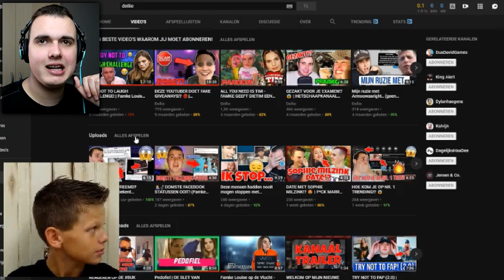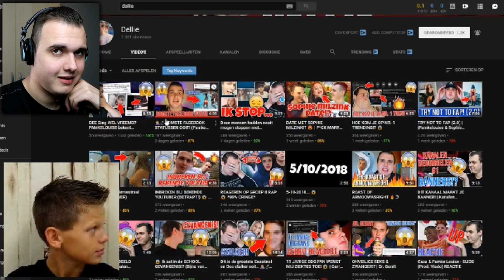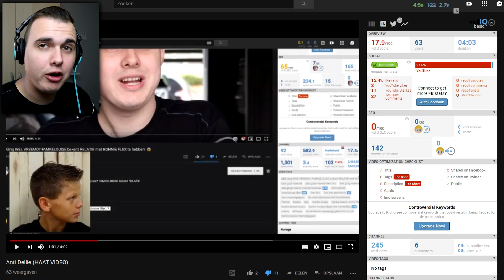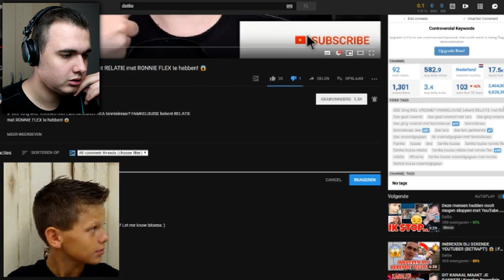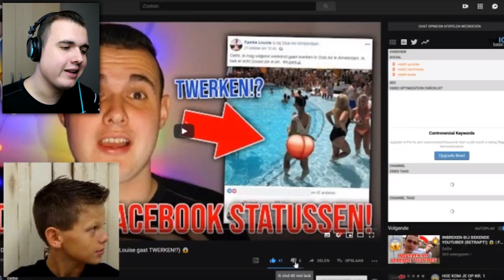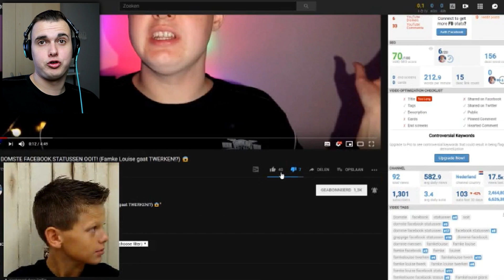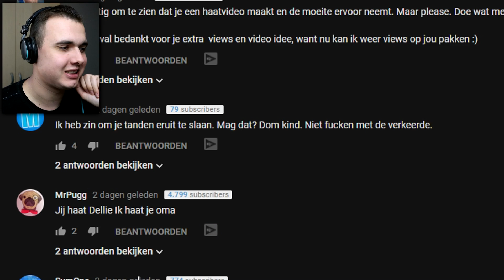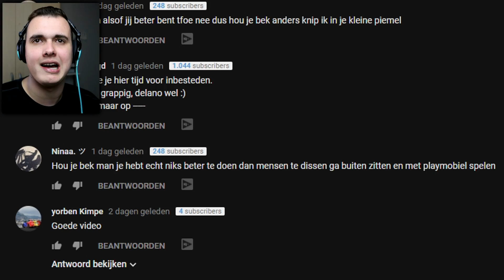9 JARIG KINDJE MAAKT HAATVIDEO (MIJN REACTIE)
Cya!